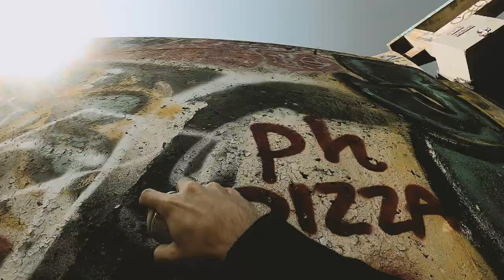Jésus sauve ! - Gospel graffiti (Montréal)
English below

Jésus a sauvé, sauve et sauvera encore. Amen! 🙌

Désolé plus de batterie pour filmer la fin, du coup les dernières images ont été prise plusieurs jours après.

Jesus saved, saves and will save again. Amen! 🙌

Sorry, I ran out of battery power to film the end, so the last images were taken several days later.